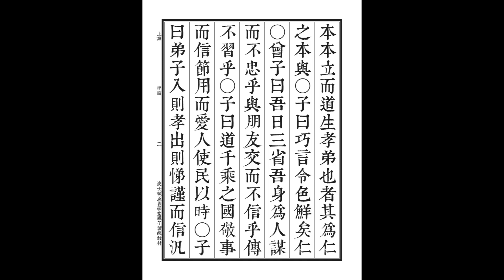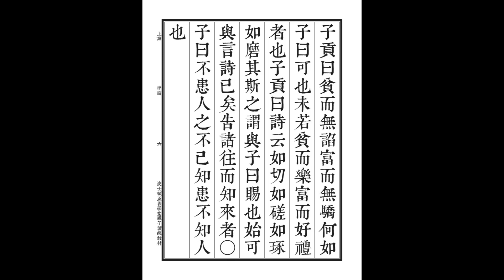节奏朗诵《论语》 学而第一